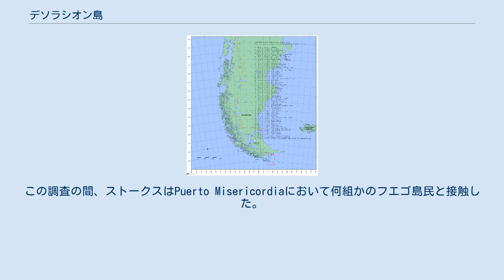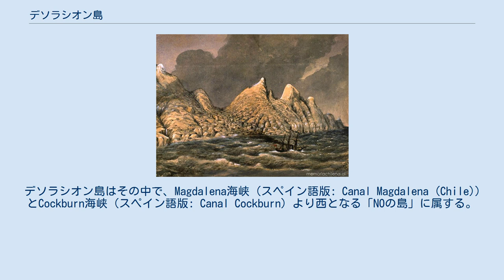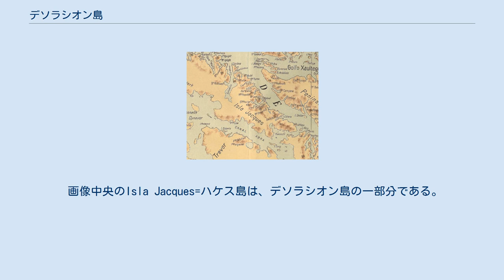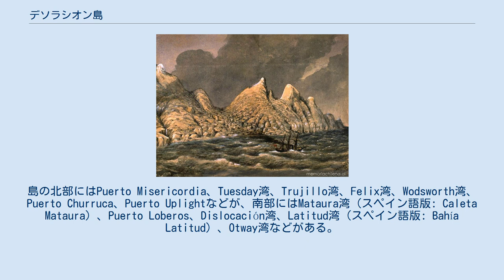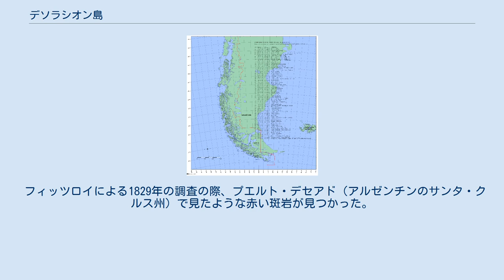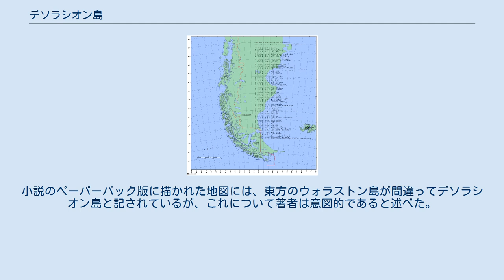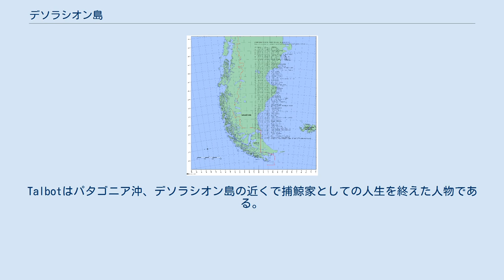デソラシオン島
マガジャネス・イ・デ・ラ・アンタルティカ・チレーナ州の地形
デソラシオン島（スペイン語: Isla Desolación）は南アメリカ最南部、ティエラ・デル・フエゴにあるチリ領の無人島。
マゼラン海峡の西端に位置し、島の北西端はピラール岬（スペイン語: Cabo Pilar）と呼ばれる。
島の西方30 kmにはエバンヘリスタス諸島と呼ばれる四つの岩がある。
マガジャネス・イ・デ・ラ・アンタルティカ・チレーナ州（XII州）のマガジャネス県プンタ・アレーナス市に属する。
 山がちで厳しい自然環境や資源の乏しさから、カウェスカル人がごくたまに訪れるだけであった。
カウェスカル人は白人入植者の活動によって19世紀半ばにほぼ絶滅した。
 1670年、イギリス海軍の司令官ジョン・ナーボロウがこの地を訪れ「南の荒廃の地」（スペイン語で言うデソラシオン）と呼んだ。
このことについて、19世紀のチリの上院議員Francisco Astaburuagaは著書『Diccionario geográfico de la República de Chile』（チリ共和国地理辞典、1899年）において「デソラシオンはサンタ・イネス島の西部のことだ」と指摘した。
20世紀初頭までは、この付近の探索が十分でなかったため、デソラシオンがサンタ・イネス島と別の島であることは確認されていなかった。
 1827年2月、イギリス海軍の司令官プリングル・ストークスはビーグル号を率いてデソラシオン島の調査を実施し、島の北端かつマゼラン海峡の西口の南側であるピラール岬の位置を確定させた。
この調査の間、ストークスはPuerto Misericordiaにおいて何組かのフエゴ島民と接触した。
 その後、1829年12月、ロバート・フィッツロイ司令官はビーグル号の2度目の航海を率い、デソラシオン島の南岸における偵察と水路調査を実施した。
彼はDislocación湾（スペイン語版: Bahía Dislocación）とBarrister湾（スペイン語版: Bahía Barrister）、そしてグラベス島やレカラダ島、Week島（スペイン語版: Islas Week）の周辺にある水路や湾に上陸した。
彼はOtway湾（スペイン語版: Bahía Otway）とマゼラン海峡を結ぶ二つの水路を視認したが、時間がなかったため探索はしなかった。
また、彼はグラベス島とレカラダ島でカウェスカル人と接触した。
 ティエラ・デル・フエゴは太平洋と大西洋を結ぶマゼラン海峡の南側と東側に伸びている。
そこには大小無数の島があり、運河や入り江による複雑なネットワークを形成している。
海峡の分布に基づき、学術的に以下の三つの地域に分けられる。
 デソラシオン島はその中で、Magdalena海峡（スペイン語版: Canal Magdalena (Chile)）とCockburn海峡（スペイン語版: Canal Cockburn）より西となる「NOの島」に属する。
 ティエラ・デル・フエゴの地形は急峻な山岳および島嶼地帯、そしてなだらかなパンパ地帯の二つに分けられる。
フエゴ島の南部3分の1とマゼラン海峡以南のすべての島が前者で、それ以外が後者である。
デソラシオン島は前者に属する。
島の最高峰は標高1,097 ｍまたは1,128 mのHarte Dyke山で、非常に急な地形である。
 画像中央のIsla Jacques=ハケス島は、デソラシオン島の一部分である。
 島の長さは71マイル、幅は最大20マイルで、おおむね西北西 - 東南東の方向に延びる。
北はマゼラン海峡、東はサンタ・イネス島およびリセ・トレボル諸島を隔てるAbra海峡（スペイン語版: Canal Abra）、南と西は太平洋に面する。
 地形は急峻で、不毛な丘の間には多数の池がある。
偏西風から守られた谷間には多くの木が生えている。
入り江では小河川から真水が得られ、薪も豊富である。
 沿岸部は島の軸に対して垂直に、切り立った入り江や洞穴が多数あり、これらはかつてこの地を覆っていた大規模な氷河や氷原の痕跡である。
島の北部にはPuerto Misericordia、Tuesday湾、Trujillo湾、Felix湾、Wodsworth湾、Puerto Churruca、Puerto Uplightなどが、南部にはMataura湾（スペイン語版: Caleta Mataura）、Puerto Loberos、Dislocación湾、Lat...